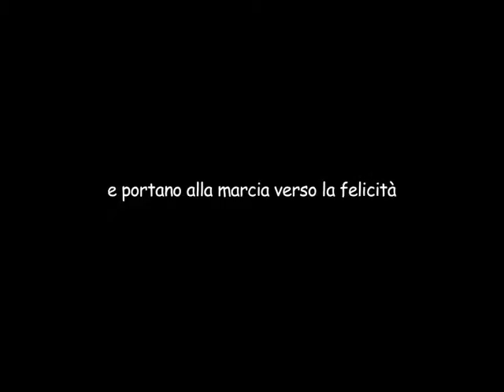TRAILER TEMPI MODERNI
Tempi Moderni diretto da Charlie Chaplin. Trailer realizzato da  Manuela Battaglio presso il Laboratorio Audiovisivi Buster Keaton nel novembre del 2012.